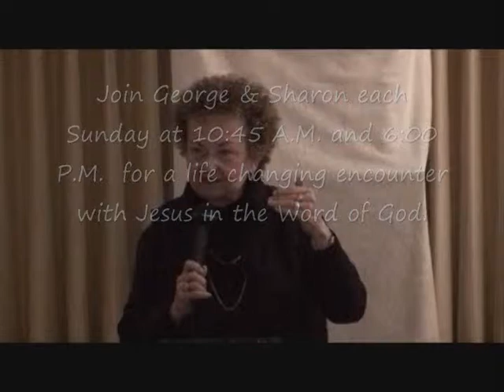I Finally Surrender